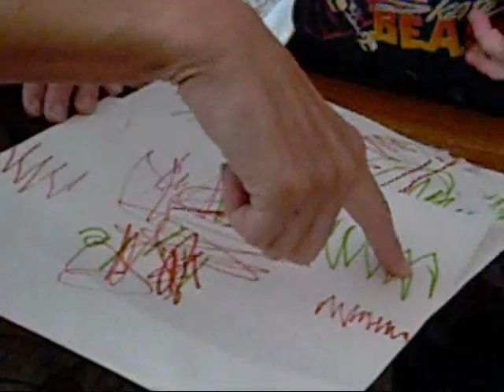Kyle Spells and Writes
Grandson spells and "writes" with coaching from grandma.